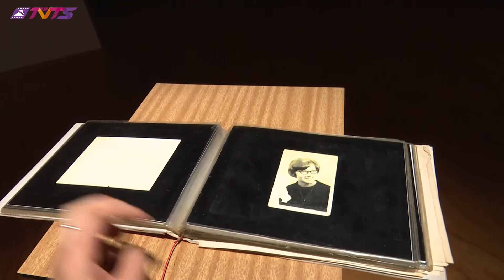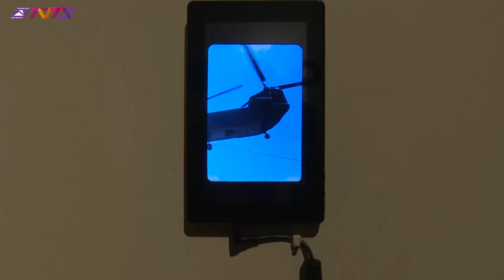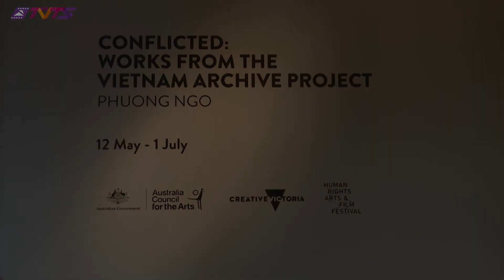Triển lãm tác phẩm nghệ thuật của nghệ sỹ Melbourne, Phương Ngô, tại The Substation – Melbourne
Một triển lãm nghệ thuật trưng bày các tác phảm của nghệ sỹ người Úc gốc Việt Phương Ngô đã mở cửa cho công chúng tại nhà triển lãm The Substation tại Newport – Melbourne.

Triển lãm là bộ sưu tập các bức ảnh và hiện vật về chiến tranh được thể hiện qua những khoảnh khắc chân thực và sống động cùng với những sự sắp đặt quy mô lớn. Đây cũng là một phần trong dự án đang phát triển của tác giả Phương Ngô có tên gọi “The Vietnam Archive Project”.